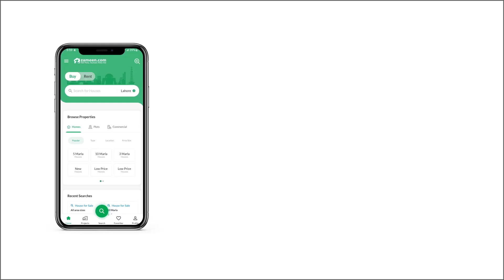10 MARLA RESIDENTIAL PLOT FOR SALE IN PHASE 8 BAHRIA TOWN RAWALPINDI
in bahria town rawalpindi, phase - 8 Extension
excellent project located near to ring road
development work is in progress